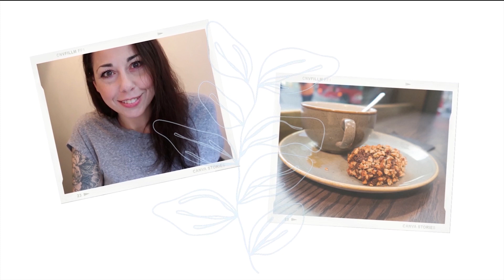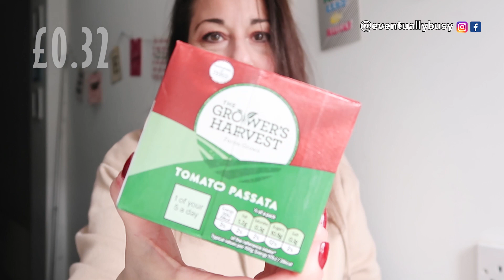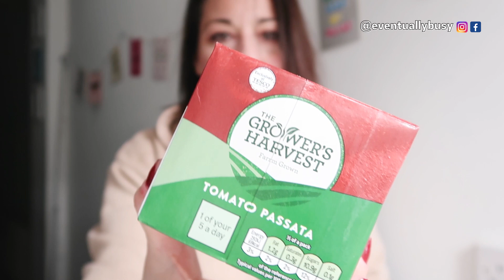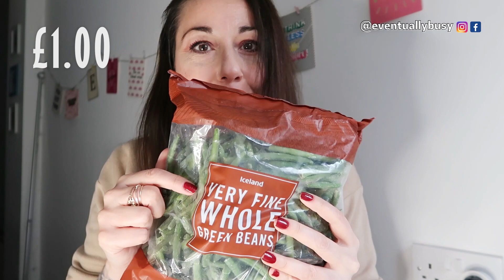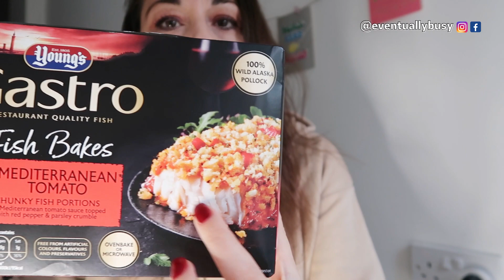LONDRA: SVUOTA la SPESA di 1 MESE | QUANTO SI SPENDE | Supermercati | Vivere in UK | Quanto Costa?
ERA TANTO...che non facevo video sui supermercati qui a Londra e della spesa (svuota la spesa!) - Quindi ho pensato di fare questo video di spesa mensile qui a Londra. Vediamo insieme quanto costa e cosa ho preso. Quanto si spende a fare la spesa in UK ? Lo vediamo insieme con tutti i prezzi ed i calcoli! Se ti va fammi sapere se spendi di piu' o di meno!

👩🏻‍💼MI OCCUPO DI  CONSULENZA per aziende | CONTENT MARKETING DESIGN & CONSULTING